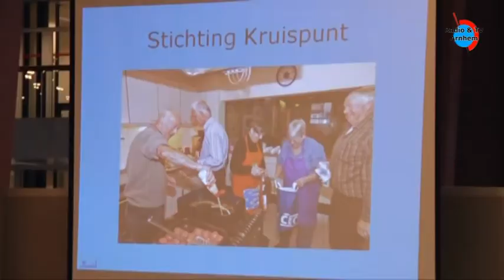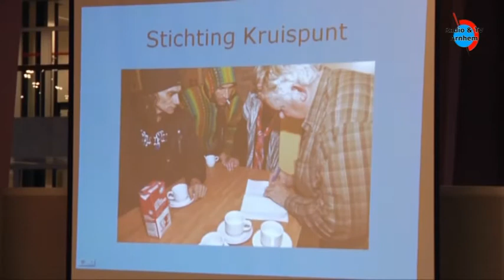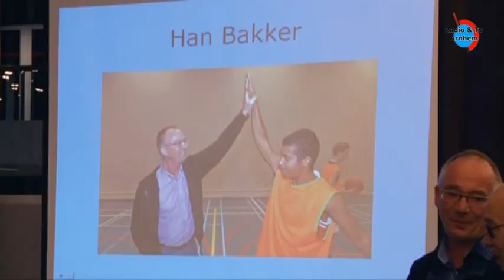De Uitreiking van de Burgemeester Drijberprijs voor Vrijwilligerswerk 2011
Afgelopen vrijdag  9 december maakte oud-Burgemeester Drijber in de Burgerzaal van het
Stadhuis de prijswinnaars van de Burgermeester Drijberprijs 2011 bekend
De individuele prijs bestaat uit een uniek bronzen beeldje en vijfhonderd euro:
De groepsprijs bestaat uit een oorkonde en een bedrag van 2000 euro.